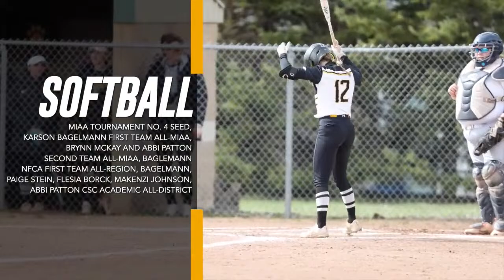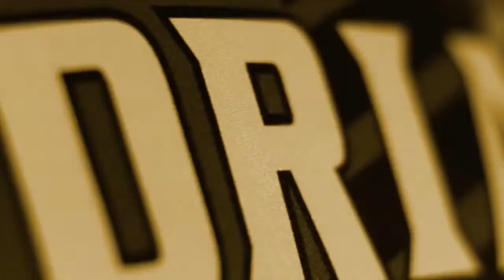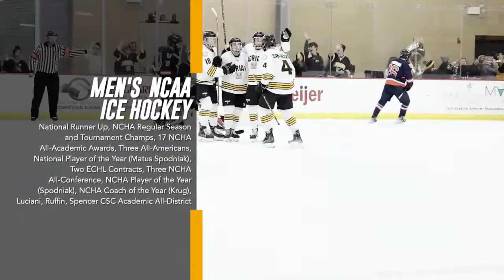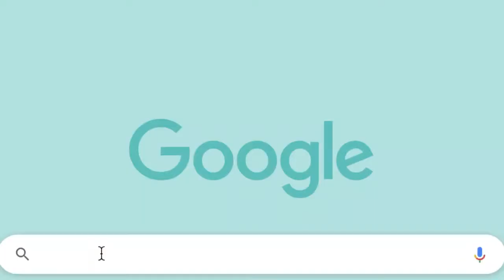ACHA Women's D1 Hockey vs. Indiana Tech